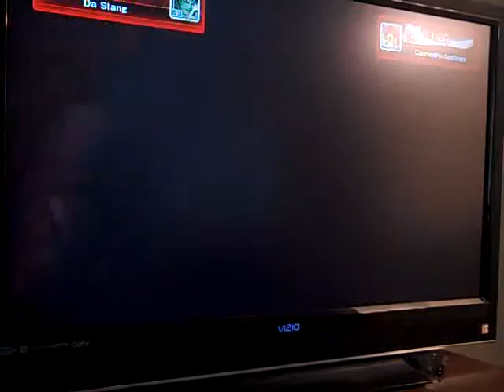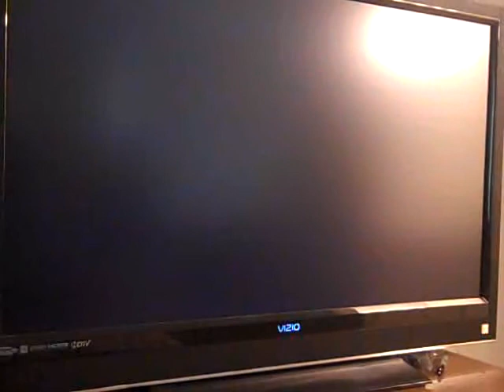Stang vs CannedHedgehogs Final